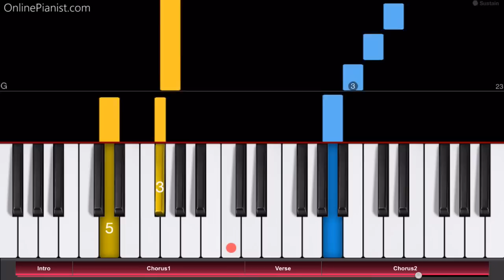Sur le Pont d'Avignon - Piano Tutorial - Easy Version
Play "Sur le pont d'Avignon" on piano with this tutorial!

"Sur le pont d'Avignon" is a French song that dates back to the 15th century!
The song tells the story of a bridge, the Pont d'Avignon, on which one dances.

Fun fact: Officially, the famous bridge in Avignon is called "Pont St. Bénézet".

Another fun fact: Although the lyrics talk about dancing ON the bridge (“sur le pont”), the dance actually took place UNDER the bridge (“Sous le pont”).

Here are the lyrics of the Chorus in French, and then the English translation:

On y danse, On y danse
Sur le Pont d'Avignon
On y danse tous en rond

On the bridge of Avignon
We all dance there, we all dance there
We all dance there in a ring

We also have piano tutorials for other Clean Bandit songs, like their hit singles “Rather Be” and “Real Love”!

Here's a direct link to the “Sur le Pont d'Avignon” piano tutorial on our